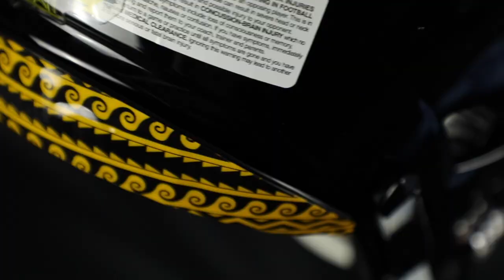2018 Polynesian Bowl Helmet Unveiling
Introducing the 2018 Polynesian Bowl Helmets by Riddell.